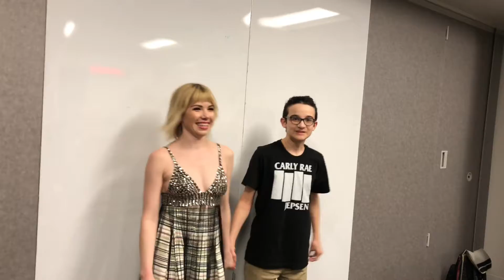Ben & Carly Rae x3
The full trilogy (thus far) of Ben meeting Carly Rae Jepsen...